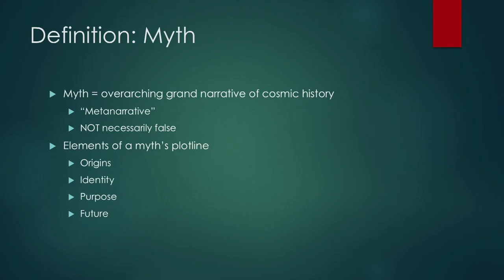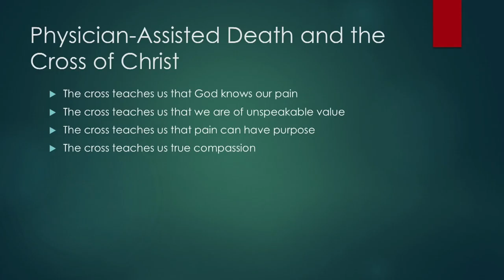[Clip] Dr. Ewan Goligher - The Meaning of Suffering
Ewan Goligher, MD, PhD, was a keynote speaker at the Apologetics Canada Conference 2017 held on March 3 & 4. For the full conference recordings, visit us